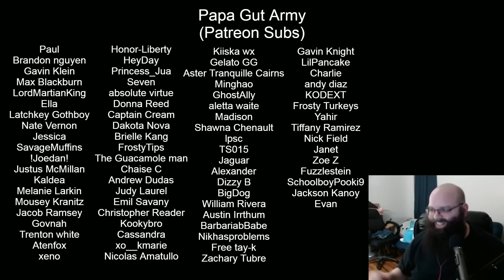Why "Liquid Chris" Was the King of Trolling - DenshiVideo